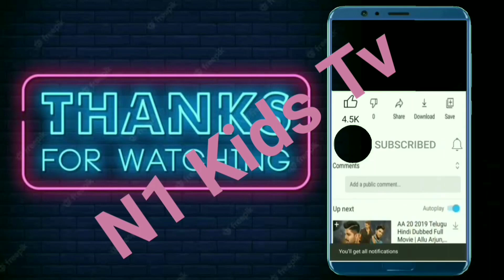EK Mota Hathi | एक मोटा हाथी Mota Hathi Jhum Ke Chala Hindi Rhymes for Kids